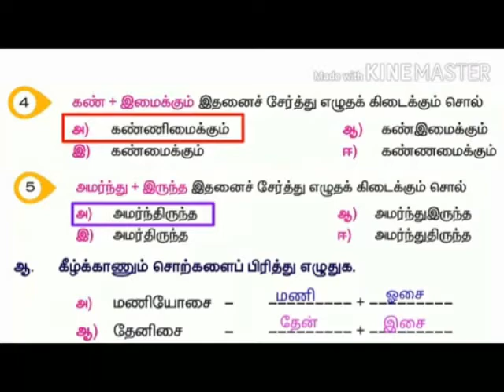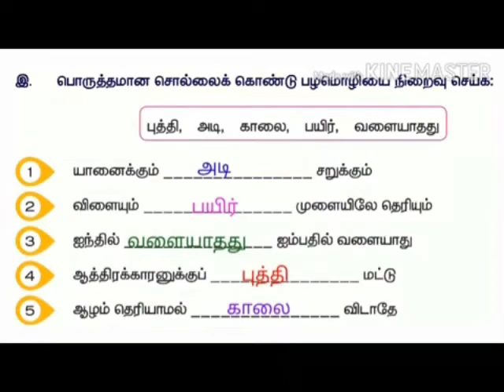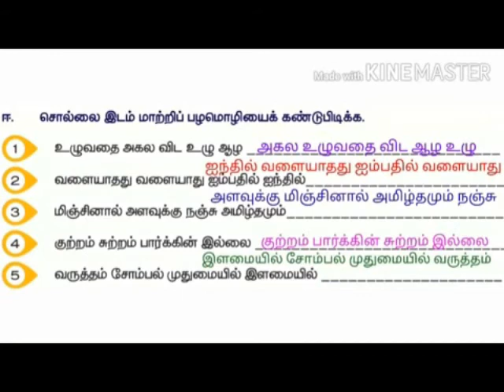படம் இங்கே! பழமொழி எங்கே EXS